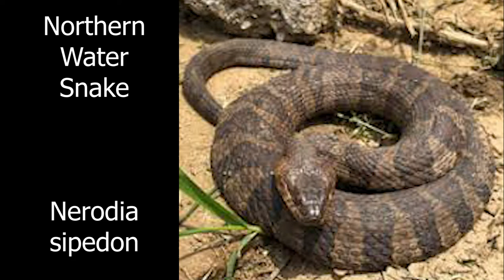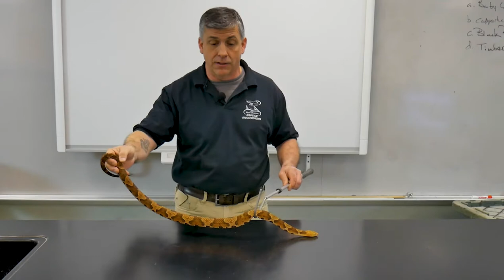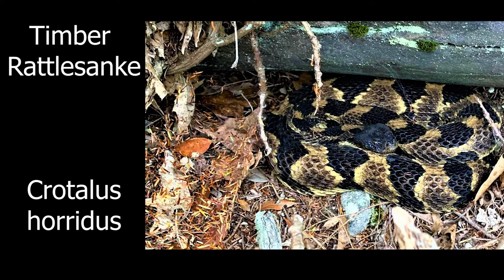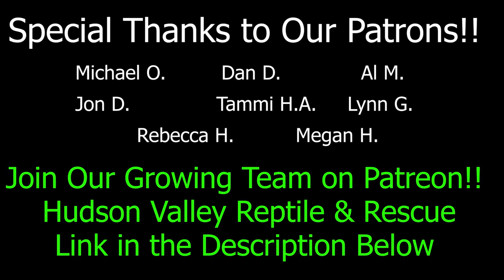Common Native Venomous Snake I.D. (Hudson Valley)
In this video, we discuss the common misidentification of venomous snake species here in the Hudson Valley (New York State).

Hudson Valley Reptile & Rescue:
Free Monthly Newsletter: